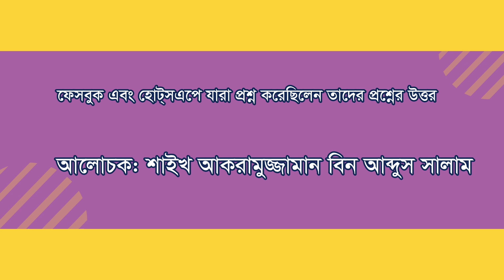প্রতি বুধবারের প্রশ্নোত্তর। পর্ব: ০৩ । শাইখ আকরামুজ্জামান বিন আব্দুস সালাম। bangla waz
আমাদের অন্যান্য ওলামাগনঃ

শাইখ আব্দুর রাজ্জাক বিন ইউসুফ, শাইখ মুজাফ্ফর বিন মুহসিন, মুফতী মোহাম্মাদ কাজী ইব্রাহিম, শাইখ ডক্টর মুহাম্মাদ সাইফুল্লাহ, শাইখ ডক্টর মুহাম্মাদ আবু বকর যাকারিয়া, শাইখ ডক্টর মুহাম্মাদ মানজুরে ইলাহী, শাইখ আমানুল্লাহ বিন ইসমাঈল মাদানী, শাইখ আবুল হাশেম মাদানী, শাইখ ডক্টর মুহাম্মাদ ইমাম হোসাইন। শাইখ ডক্টর মুহাম্মাদ মুসলেহউদ্দীন, শাইখ সাইফুদ্দীন বেলাল মাদানী, শাইখ মতিউর রহমান মাদানী, শাইখ আব্দুল্লাহ জাহাঙ্গীর রহিমাহুল্লাহ, শাইখ মুখলেসুর রহমান মাদানী, শাইখ শহিদুল্লাহ খান মাদানী, শাইখ হারুন হোসাইন, শাইখ ইমামুদ্দীন বিন আব্দুল বাসীর,

Our Others Speaker-

Shaikh Abdur Rajjak Bin Yousuf, Shaikh Muzaffar Bin Muhsin, Shaikh Mufti Muhammad Qazi Ibrahim, Shaikh Doctor Muhammad Saifullah Madani, Shaikh Doctor Muhammad Abu Bakar Zakariya, Sahikh Doctor Muhammad Manzure Elahi, Shaikh Amanulllah Bin Ismail Madani, Shaikh Abul Hashem Madani, Shaikh Doctor Muhammad Imam Hossain, Shaikh Doctor Muhammad Muslehuddin, Shaikh Saifuddin Belal Madani, Shaikh Motiur Rahman Madani, Shaikh Abdullah Zahangir, Shaikh Mukhlesur Rahman Madani, Shaikh Shahidullah Khan Madani, Shaikh Harun Hossain, Shaikh Imamuddin Bin Abdul Basir.